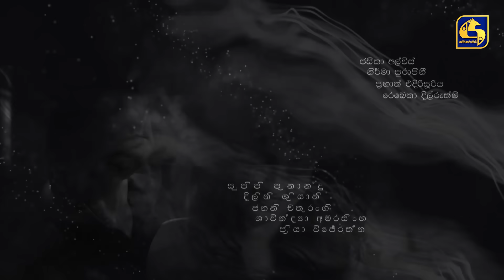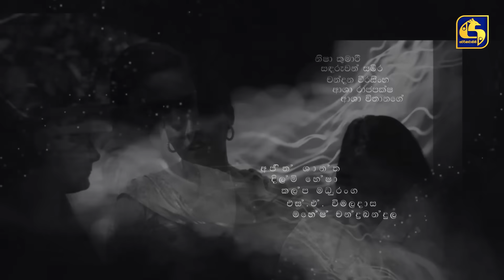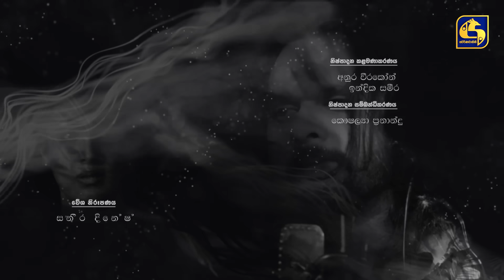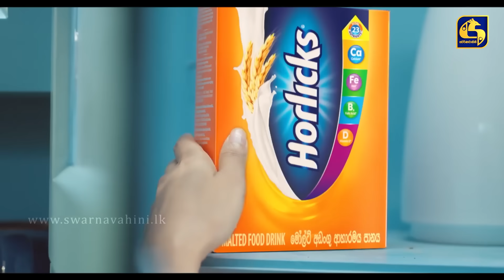SUSUM RASTHIYADUWA || සුසුම් රස්තියාදුව || Episode 09 || 06th October 2023